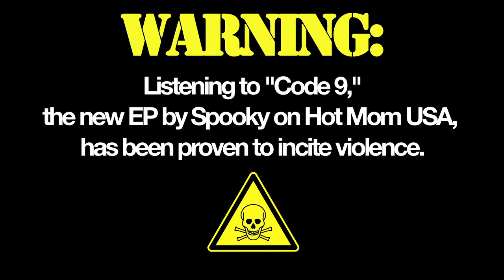*WARNING* // Spooky - Code 9 // *WARNING* [HOT MOM USA]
Directed and produced by: Rx
Hot Mom USA bumper by: Jon Conklin

Grime don Spooky gets weird on this brawl-inducing powerhouse. With remix support from Wheez-ie, Moony, and Star Eyes, this release will turn any tea party/book club/yoga nap into a monster truck demolition derby. These tracks are LITERALLY Chuck Norris roundhouse kicks to the jaw. Protect ya neck. For fans of old timey dueling, broken bottles of Kentucky bourbon, and N.W.A.
Giving new meaning to the term Labor Day on September 3rd, 2012.

Early support from Starkey, Distal, Kastle, Mr. Mitch, Elijah, Shiftee, Mite, Trigon, Doctor Jeep, Score 5, Boligee, Kobra Kai, Brent Still Life, Rx, Mixclique, Deja Vu FM, Rinse FM and more.

"This whole damn release is on fire ! BIG LOOK. Seriously." - Distal

"Feelin dat Moony Remix!" - Kastle

"TOO many great RMXs on this release. such a pure dancefloor killer on the ORIG too. will be playing to all HOT MOMs across middle America. USA! USA! USA! USA! 10/10" - Mite

"That Wheez-ie Remix is FIIIRE 10/10!" - Trigon

"This release is amazing! Spooky really goes in on this one! Straight forward and effective. Perfect dancefloor tune! All the remixes do a great job in taking it to the next level. Wheez-ie crushed this one! Star Eyes kills it as well with that bass patch in her remix...wow! I also enjoy Moony's garage take on it. Funky, but deadly! A must have! 10/10" - Brent Still Life

"I was told this was a sexy haunted house. Where are the ghost boobies!?!?!?" - Frank Wallerson, Paranormal Pervert

"I challenge you to an old timey duel." - Aaron Burr, former Vice President
"Spooky's music got me pregnant. Plus there's one no one knows about." - The Octomom

Artwork by Max Bode, Field Trip World.
Mastered by Luca "Digital Boy" Pretolesi.